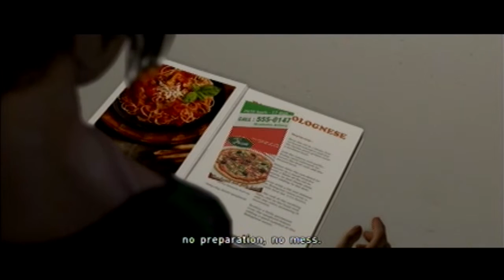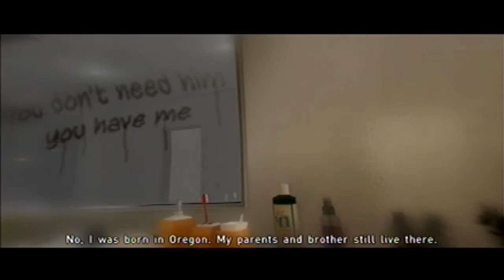Let's Play Beyond: Two Souls- Part 24- That seemed very threatening...